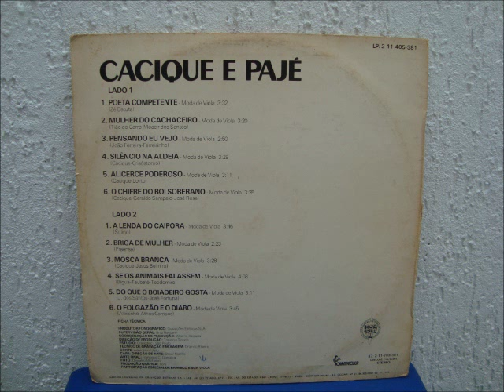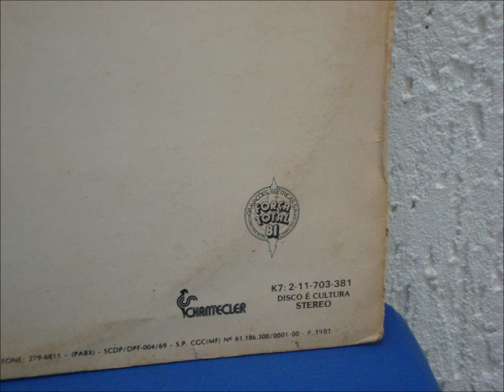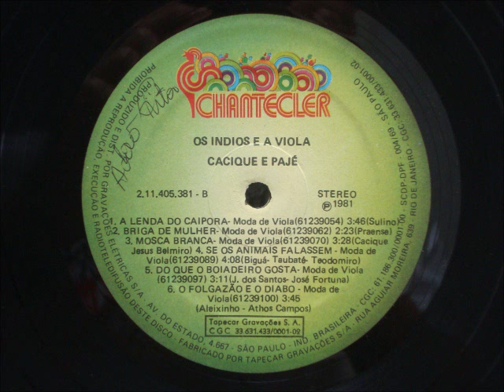Cacique e Pajé - Mosca Branca (LP/1981)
Faixa: Mosca Branca
Dupla: Cacique e Pajé
Autores: Cacique - Jesus Belmiro
N° Faixa: 3
Lado: B
Album: Os Índios e a Viola
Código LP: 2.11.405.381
Edição: 1ª Edição, 1981.
Selo: Chantecler